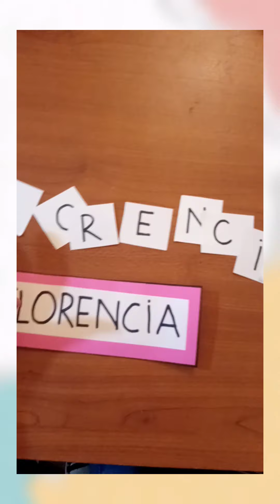Buscamos y ordenamos las letras de nuestro nombre